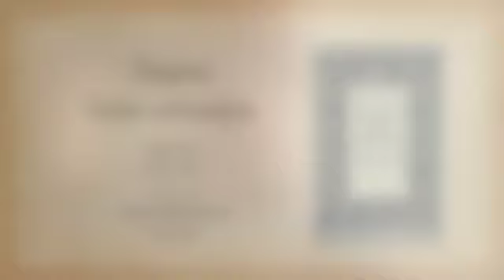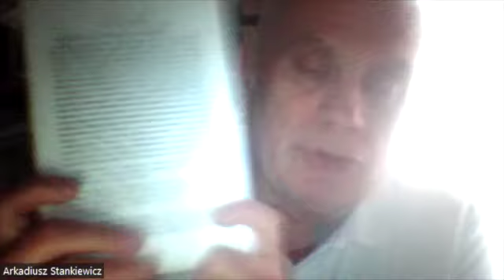Organon sztuki uzdrawiania § 150 - 153, wykłada Jeremi Maślankowski